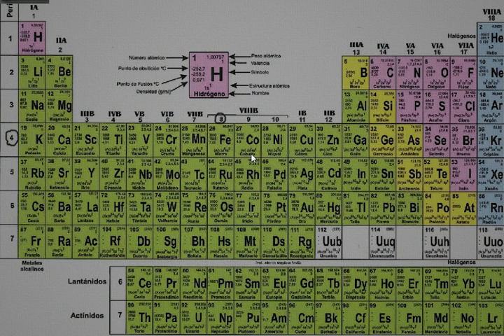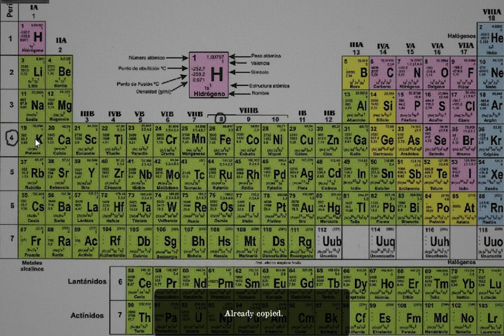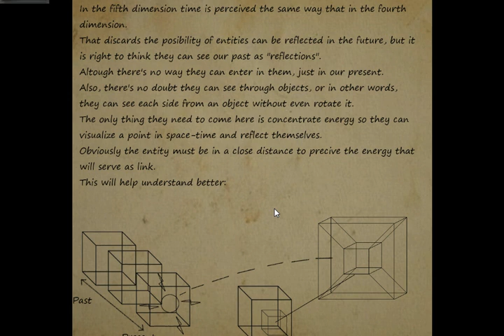Let's Horror Heritage [2] Das verdammte schloss!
Download in der beschreibung!